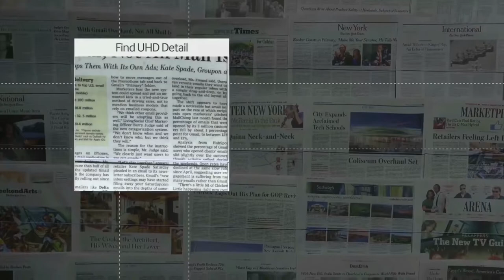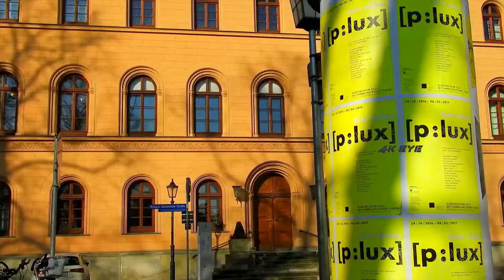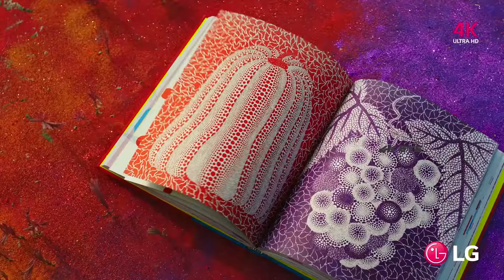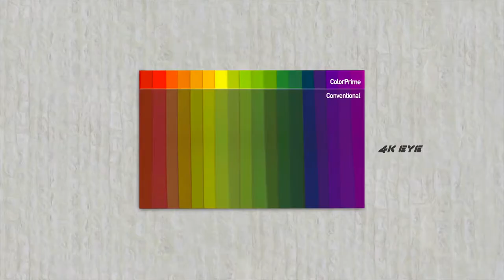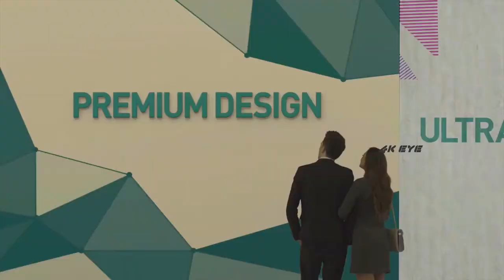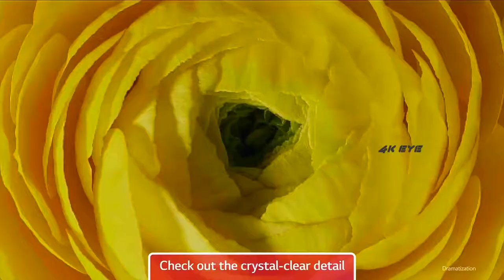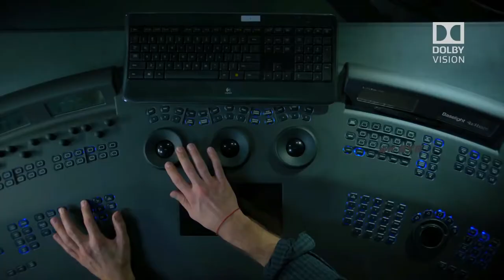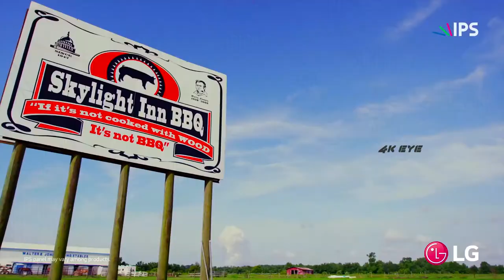100 Incredible hdr 4K Ultra HD relaxation 4k youtube videos